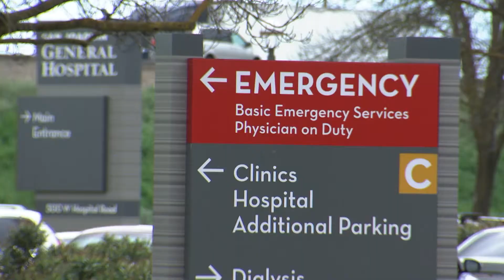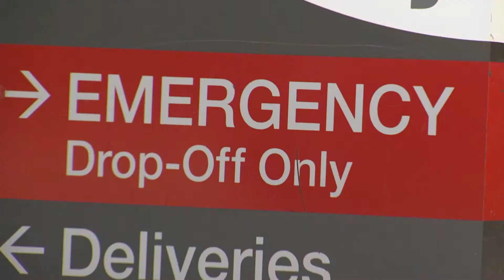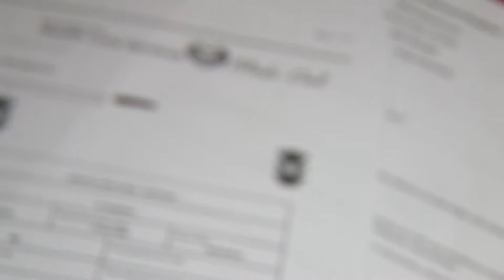Left with only emergency care, many uninsured immigrants in California face the same dilemma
While receiving medical care for a gunshot wound, Cristino Abarca-Martinez learned that the hospital staff would provide only immediate help to save his life, due to his undocumented status. Since he didn't have medical insurance, he wasn't eligible to receive the physical therapy services he needed afterwards. Hundreds of uninsured immigrants living in California face the same dilemma. The latest from the CHJ Collaborative series,